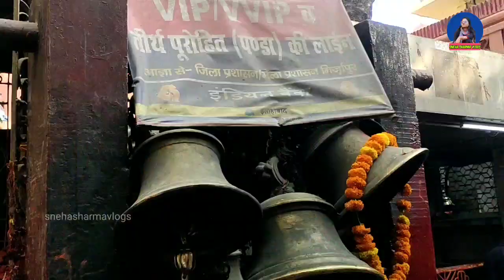मां विंध्यवासिनी धाम कॉरिडोर|vindhyachal dham|vindhyachal dham corridor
vindhyachal mandir
vindhyachal
vindhyachal wali maiya
vindhyachal chalisa
vindhyachal song
vindhyachal parvat
vindhyachal mandir mein hola
vindhyachal corridor
vindhyachal ka gana
vindhyachal devlok lage
Vindhyachal Corridor
kashi#newsbanaras
ram mandir#Badrinath#snehasharmavlogs Kedarnath#vindhcorridor